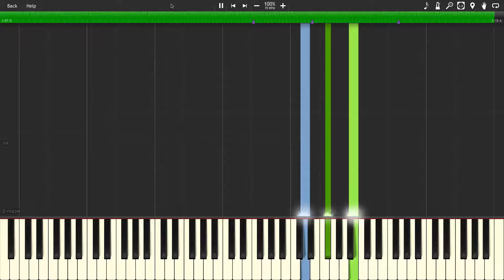Hans Zimmer - Pirates Of The Caribbean - Davy Jones (Piano Tutorial Synthesia)